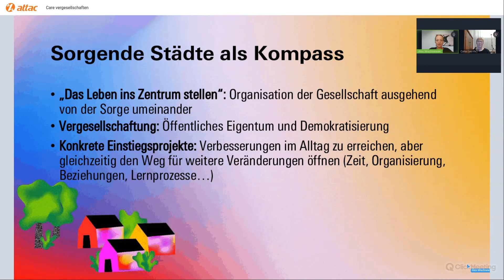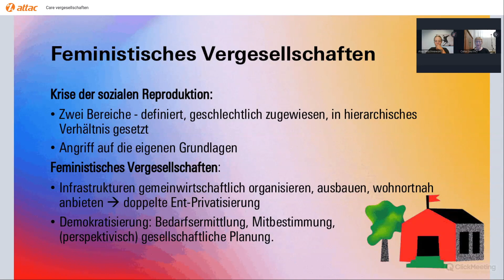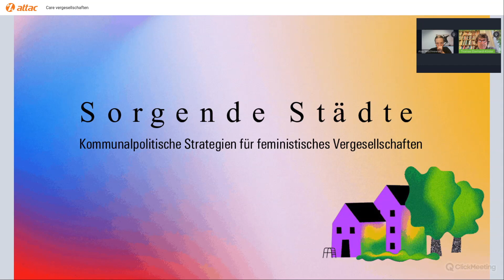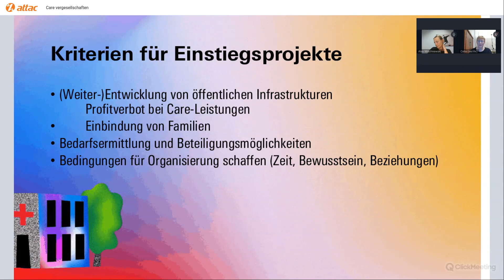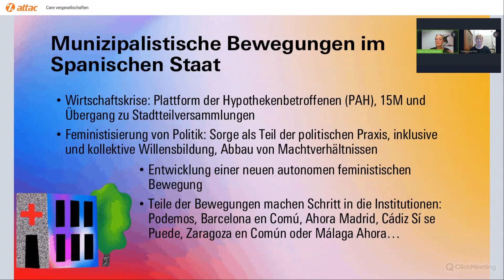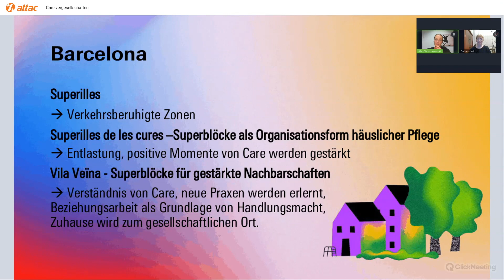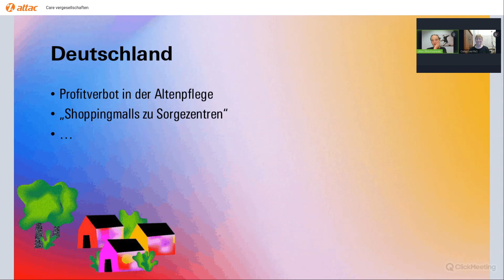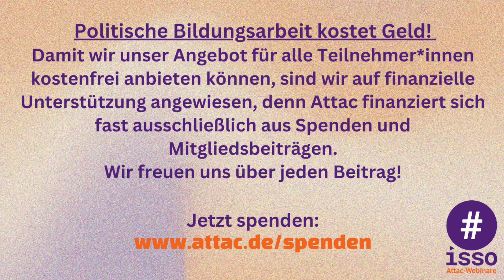Webinar: "Care-Arbeit vergesellschaften"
Webinar der isso-Reihe zur sozial-ökologischen Transformation

Öffentliche Einrichtungen der Daseinsvorsorge werden immer weiter abgebaut, immer mehr Aufgaben bei der Betreuung von Kindern und hilfsbedürftigen Familienangehörigen müssen daher privat übernommen werden. Und das geht wieder einmal hauptsächlich auf Kosten weiblich gelesener Menschen.

Was können wir dagegen tun? Wie kommen wir zu einer Gesellschaft, in der Sorgearbeit vergesellschaftet ist und demokratisch, jenseits geschlechtlicher Zuweisungen organisiert wird? Welche Schritte führen uns sowohl zu konkreten Verbesserungen als auch in Richtung einer grundlegenden sozialökologischen Transformation?

Eine Antwort auf diese Fragen gibt das Konzept der «Sorgenden Städte», das uns in dem Webinar von Alex Wischnewski* vorgestellt wird. Es geht dabei um Projekte einer feministisch-sozialistischen Kommunalpolitik, die sich gleichzeitig als Einstiegsprojekte in einen grundlegenden Umbau der Gesellschaft eignen. Die gute Nachricht: Es gibt bereits Erfahrungen – insbesondere in Spanien -, von denen wir lernen können. Für das Hier und Heute und für die Zukunft.

Zur Referentin: Alex Wischnewski arbeitet für die Rosa-Luxemburg-Stiftung zu transnationalen feministischen Bewegungen. Sie hat das Netzwerk Care Revolution und die Plattform keinemehr mitgegründet und ist aktiv in der Partei Die LINKE.

Politische Bildungsarbeit kostet Geld – auch online, denn wir möchten weiterhin unser Angebot für alle Teilnehmer*innen kostenfrei anbieten. Deshalb sind wir auf finanzielle Unterstützung angewiesen, denn Attac finanziert sich fast ausschließlich aus Spenden und Mitgliedsbeiträgen – wir freuen uns über jeden Beitrag!